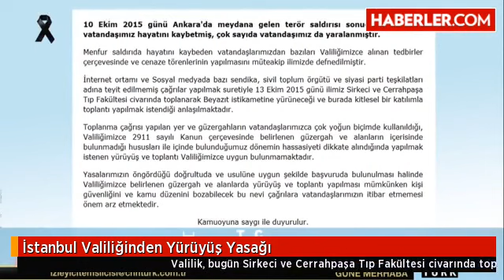İstanbul Valiliğinden Yürüyüş Yasağı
Valilik, bugün Sirkeci ve Cerrahpaşa Tıp Fakültesi civarında toplanarak Beyazıt'a doğru yapılması planlanan anma yürüyüşüne izin vermedi.